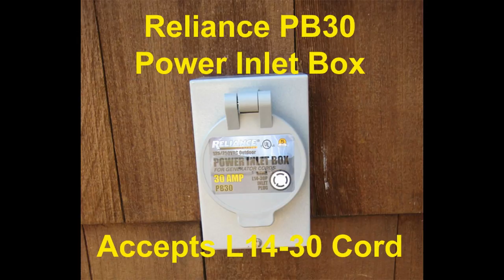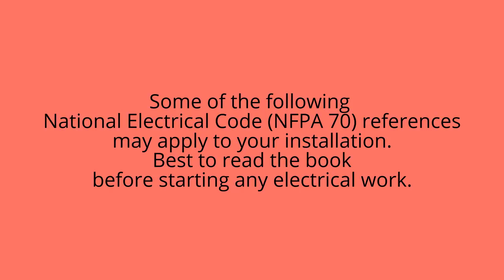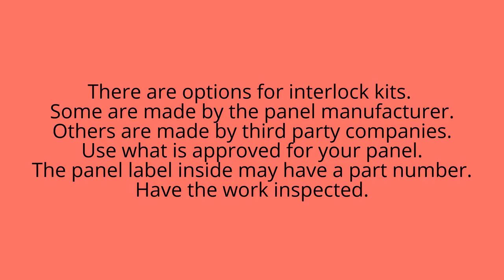Generator Interlock Kit installation on Cutler Hammer Load Center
Depicted is a generator interlock kit Installation on a main breaker in an Eaton Cutler Hammer type CH (Tan colored handle) load center.  A generator interlock kit is an approved and safe method of connecting temporary generator power to your home's main electrical panel or to a sub-panel.  I prefer to install generator interlock kits on the main circuit breaker panel because it allows the homeowner to utilize whatever circuits he or she wants at any particular time while using generator power.

EXPLICIT installation details and additional photos about this generator interlock kit installation with a generator power inlet can be found in my article

Generator interlock kits are available from Amazon.

Amazon has portable generator power cords

For those of you with a 20 amp L14-20R twist lock receptacle outlet on your portable generator, adaptors are available to change from L14-20P to L14-30R

Video editing was done using the YouTube Video Editor